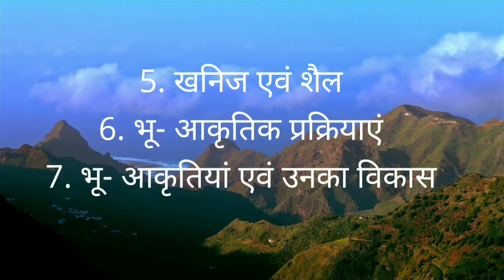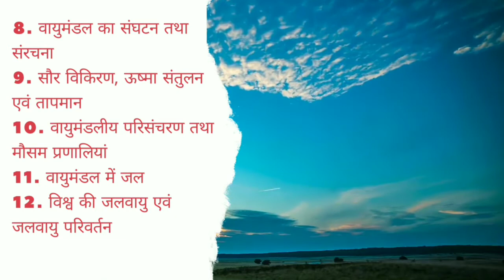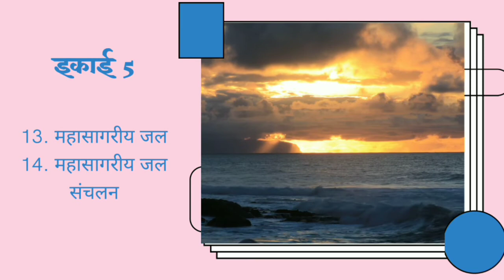भूगोल कक्षा 11 (विषय सूची)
भूगोल कक्षा 11 के (भौतिक भूगोल के मूल सिद्धांत) के विषय सूची